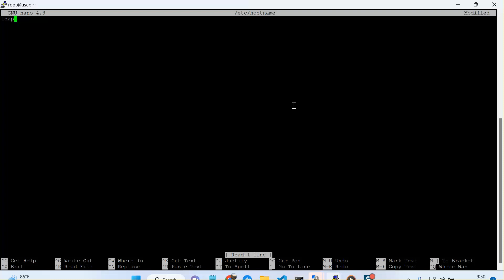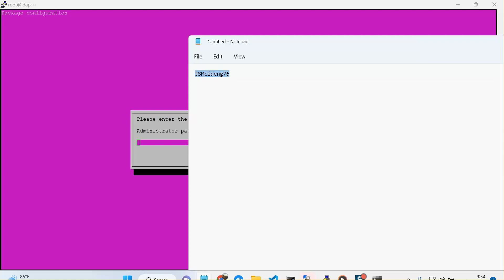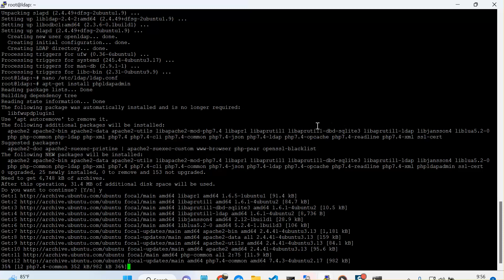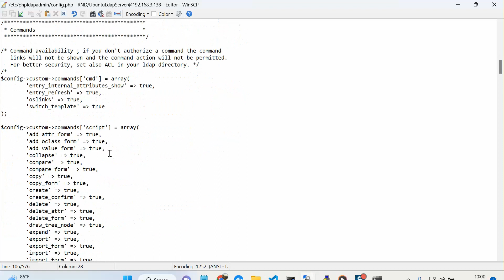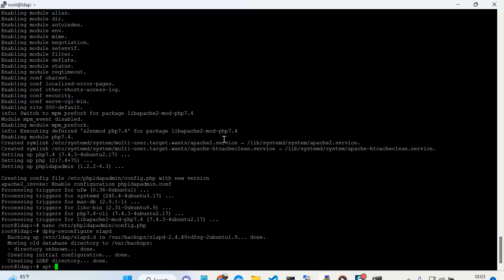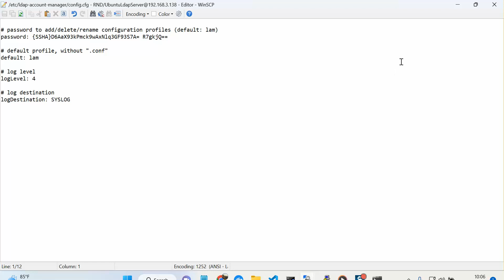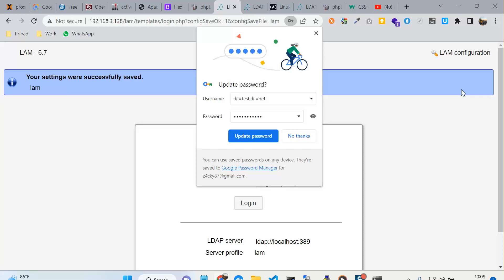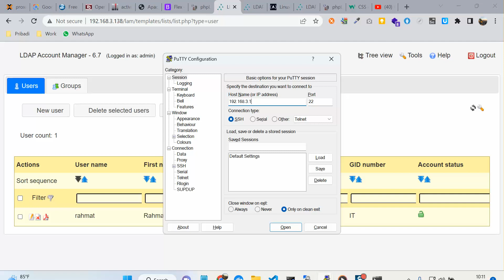Tutorial Cara Install LDAP server pada Ubuntu, InsyaAllah work 100%